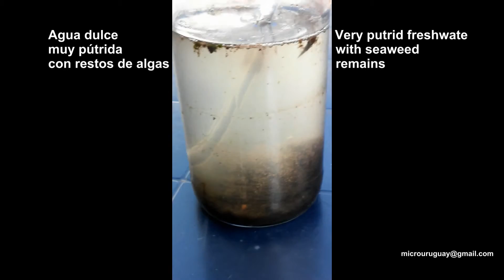Bacteria ayuda para identificar Thiospirillum? - Bacteria HELP ID Thiospirillum?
Esta bacteria con forma de espiral de 20um (0.02mm) de largo por 1.5um (0.0015mm) de ancho, quizas pertenece al genero Thiospirillum.
Pero no se observa el mechón de flagelos unipolares típico del genero, por lo que no estamos seguros de su identificación.
Gira sobre si misma a una enorme velocidad.
Su cuerpo contiene pigmentos fotosinteticos que le permiten usar la energia de la luz.
La encontramos en agua dulce con muy poco oxigeno y un elevado grado de putrefacción.
Contraste de fase y luz polarizada oblicua.
Objetivos de 40X y 100X.
Cámara panasonic GH4.
Efectos de sonido libres de la red

This bacterium with a spiral shape of 20um (0.02mm) long by 1.5um (0.0015mm) in width
They could be Thiospirillum, but unipolar flagella, typical of the genre, are not seen
It turns at an enormous speed.
Its body contains photosynthetic pigments that allow it to use the light energy.
We found they in freshwater with very little oxygen and a high degree of putrefaction.
Phase contrast and polarized oblique light
40X and 100X objectives.
Panasonic GH4 camera.
Free network sound effects